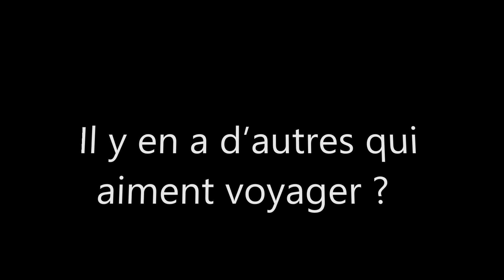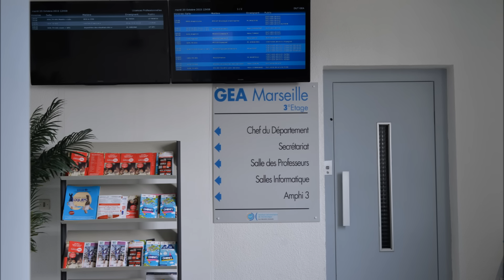Qui sont elles ? - France Bienvenue